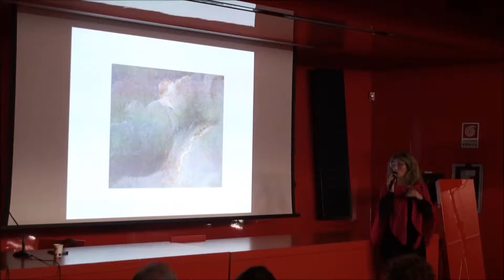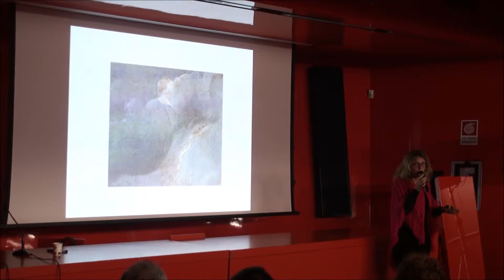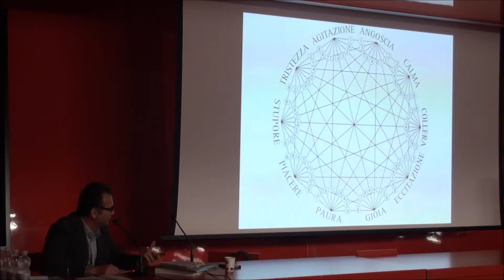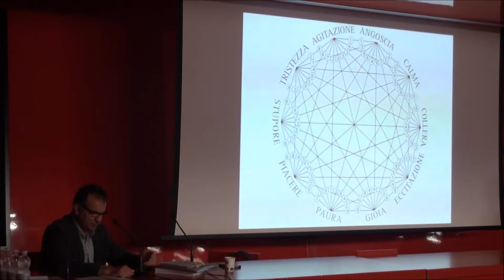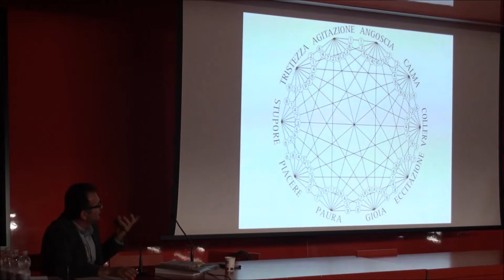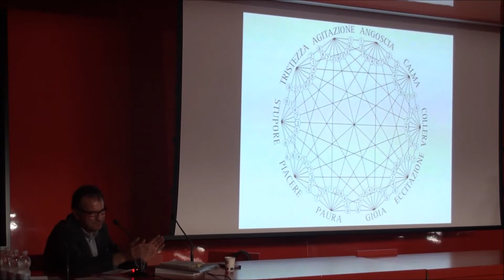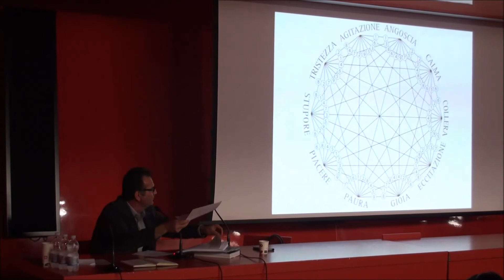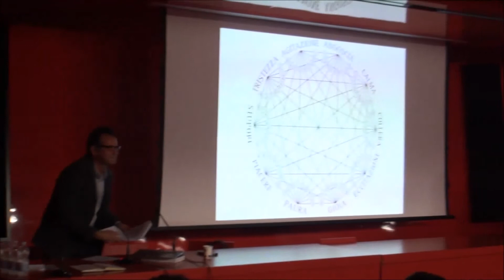Partorire con l'Arte ovvero l'Arte di partorire. Incontro con Piero Mottola al MACRO.